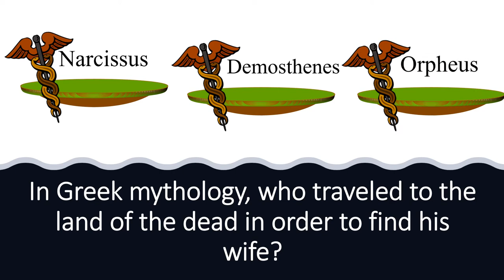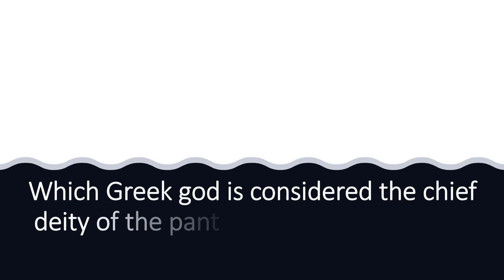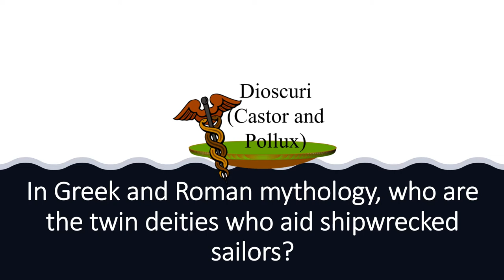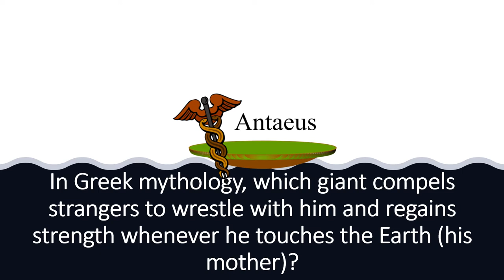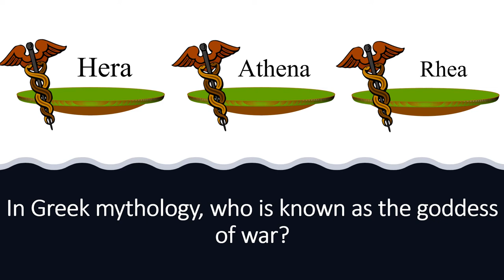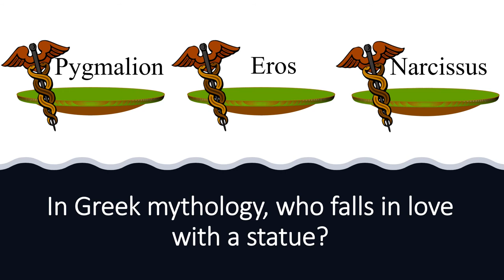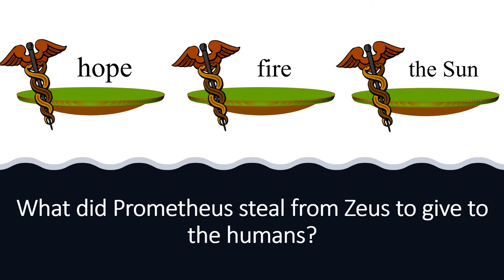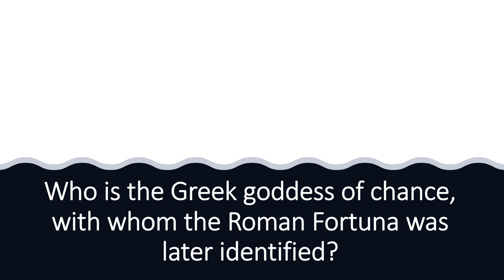Greek and Roman Mythology Trivia Q&A